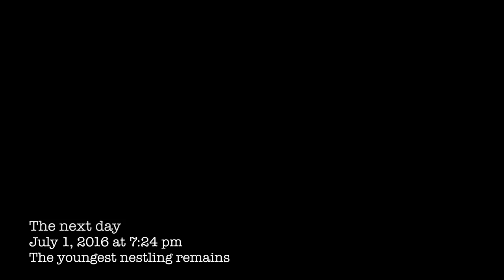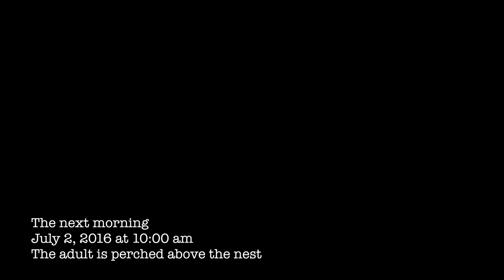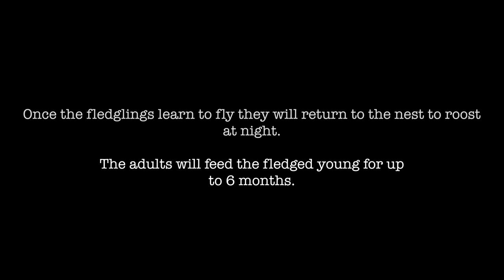Bald Eagle - Eaglet Jumps the Nest July 2, 2016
Since at least the 1980's, bald eagle pairs have nested along the Bitterroot River near MPG Ranch in Florence, Montana. A pair has successfully fledged young 24 out of 27 years monitored. On July 2nd 2016 the active nest fledged two young; here is a video of that event.

Wild Films photographer, Cherin Spencer-Bower, spends time outdoors behind a camera filming wildlife and scenes around the Western United States and New Zealand. She has a Bachelors Degree in Environmental Biology and found her interest in studying birds, mainly raptors, on migration. She is an experienced wildlife photographer, drone operator, and video editor taking her films from their first appearance on camera to final production on screen.